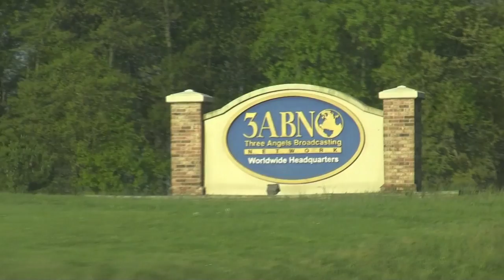The Trip to 3ABN (official Trailer)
Bruce and George Productions